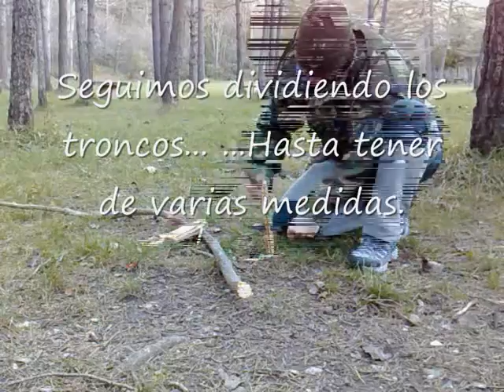Supervivencia / bushcraft. fuego con madera mojada.wmv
Video demostrativo sobre como encender un fuego con madera mojada, donde buscar la mas seca y como prepararla.